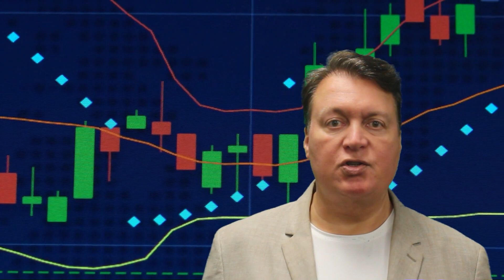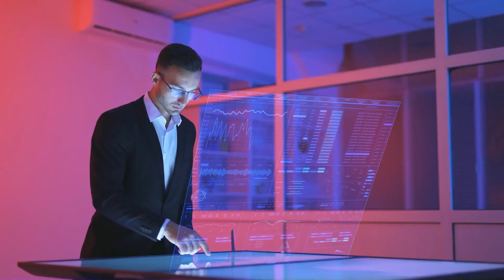STOP Wasting Time and Master Talent Acquisition with Agile HR!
🌟 Unlock Your Agile HR Potential! Join Our Agile HR Certification Class 🌟

Are you ready to supercharge your HR career and become a true Agile HR leader? Look no further! Our transformative Agile HR Mastery certification course, presented by AGILEST®, is designed exclusively for HR professionals like you who want to thrive in today's fast-paced business landscape.

In this course, you'll gain the essential skills needed to excel in Agile HR, from talent acquisition to fostering innovation, driving growth, strengthening organizational culture, and enhancing diversity and inclusion.

Here's what you can expect:
✨ Become a catalyst for innovation in your organization.
✨ Learn to navigate change seamlessly and drive growth.
✨ Strengthen your company's culture, even in times of transformation.
✨ Enhance diversity and inclusion, gaining a competitive edge.
✨ Boost employee satisfaction and retention through an improved experience.
✨ Impact your organization's bottom line positively.

Join us in this exciting journey towards Agile HR excellence! Don't miss the opportunity to elevate your HR career and make a lasting impact. Register today and become a part of the Agile HR revolution.